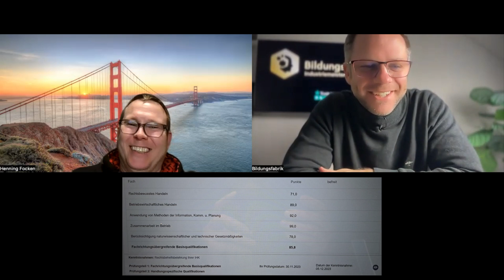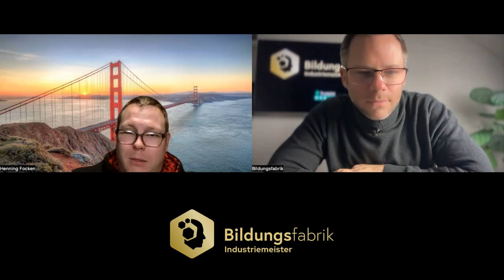Bildungsfabrik Erfahrungen - Kunden vernichtet mit 41 Jahren alle Fächer in der BQ im 1. Anlauf.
In diesem spannenden Video interviewt Stephan Rodig einen Kunden, der mit 41 Jahren alle 5 Fächer der Basisqualifikation im ersten Anlauf besteht.